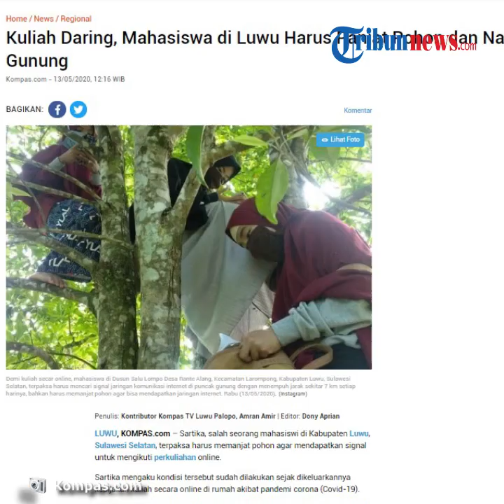Kisah Kuliah Daring Mahasiswi Asal Luwu Harus Panjat Pohon di Atas Bukit Demi Cari Sinyal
TRIBUN-VIDEO.COM - Bagi masyarakat perkotaaan, sistem KBM maupun perkuliahan secara online tidak jadi masalah karena sarana dan prasarana pendukung, terutama jaringan internet sudah terpenuhi.

Namun bagi masyarakat yang tinggal di daerah pedalaman, tentunya jaringan internet menjadi kendala tersendiri.

Sartika, salah seorang mahasiswi di Kabupaten Luwu, Sulawesi Selatan, yang terpaksa harus memanjat pohon agar mendapatkan signal untuk mengikuti perkuliahan online.

DIkutip dari Kompas, kondisi ini membuat mahasiswi di Kabupaten Luwu, Sulawesi Selatan harus rela menempuh perjalanan dua jam.

“Kami sengaja mengunggah di Instagram curhatan kami mahasiswa di kampung ini yang harus bertaruh mencari signal demi menyelesaikan tugas kuliah,” kata Sartika saat ditumui di lokasi, Rabu (13/5/2020).

Mahasiswi Universitas Cokroaminoto Palopo bersama rekannya yang lain menjadikan tempat tersebut sebagai kampus alam.

Sartika mengaku sebelum naik ke gunung, ia dan teman-temannya patungan untuk membeli pulsa data terlebih dahulu.

Selain masalah signal internet, terkadang mereka harus mencari tempat berteduh ketika hujan deras.

Demi menyelesaikan tugas kuliah, mereka terkadang bertahan di tempat tersebut hingga larut malam.

Sementara itu, Kepala Desa Rante Alang Rosmawati mengakui, jaringan komunikasi di desanya kurang memadai. (Tribun-video.com/ Rena Laila)

Artikel ini telah tayang di Kompas.com dengan judul "Kuliah Daring, Mahasiswa di Luwu Harus Panjat Pohon dan Naik Gunung",